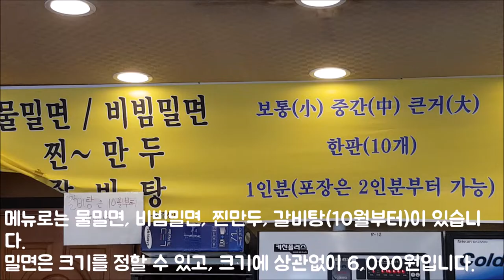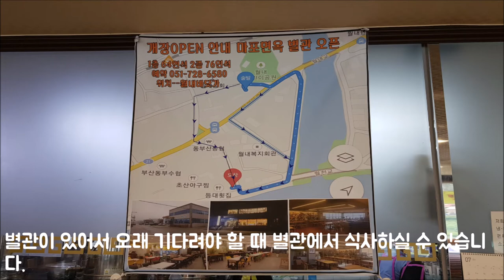[부산 기장군](월내역) 마포면옥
15일부터 월내역에 열차운행이 중단된다고 해서 월내역에 가서 8분 거리에 위치한 밀면집 '마포면옥'에서 점심식사를 했습니다.